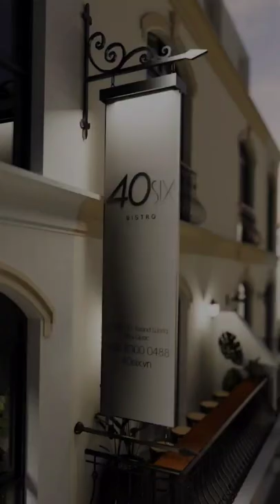40SIX restaurant design cafe bistro reels reelsinstagram